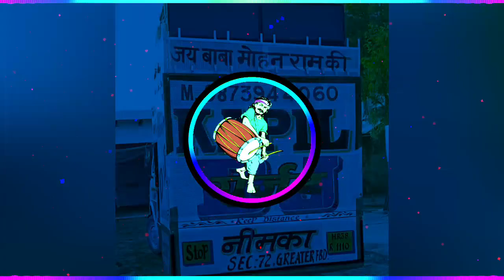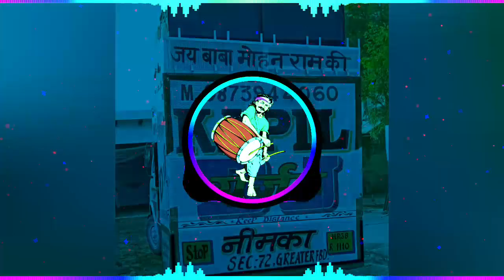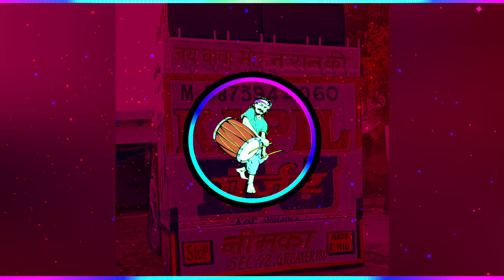kawad 2 sal bad REMIX 💥full Reggtion dhol vibration mix 🦅ll Avinash selotoi remix song ll dj Gourav.